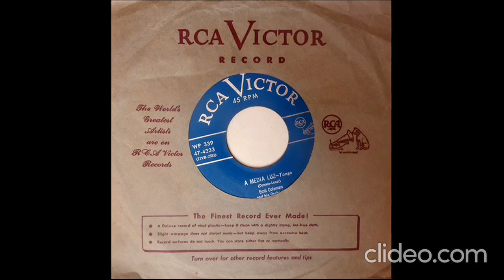Emil Coleman and His Orchestra - A Media Luz